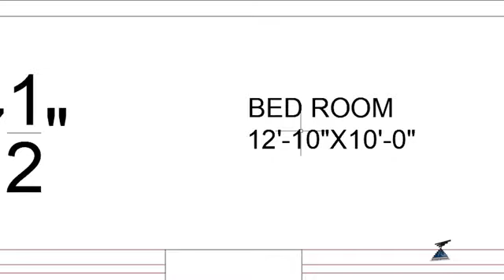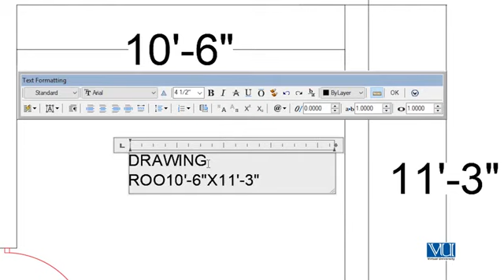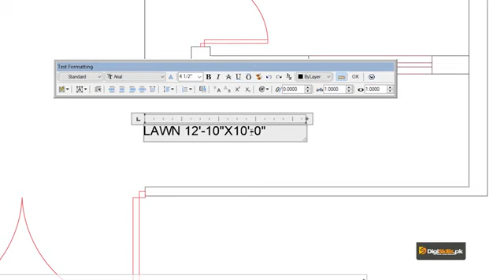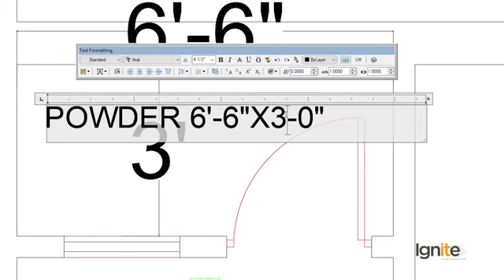AutoCAD#84 Adding Text to House Plan